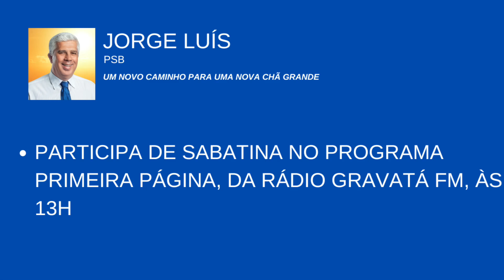Jorge Luís abre sabatinas na Gravatá FM; confira a agenda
Candidato participa de sabatina no programa Primeira Página, nesta quinta-feira (19), a partir das 13h. Confira a agenda completa para esta quinta, em Chã Grande.